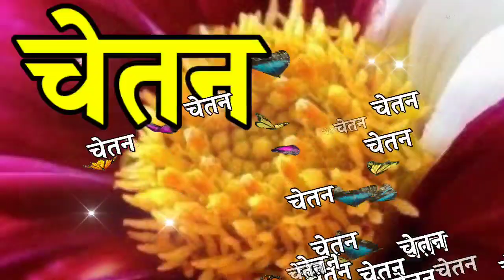चेतन नेम हिंदी शायरी 🌹chetan name ki ringtone 🌹 chetan name status video